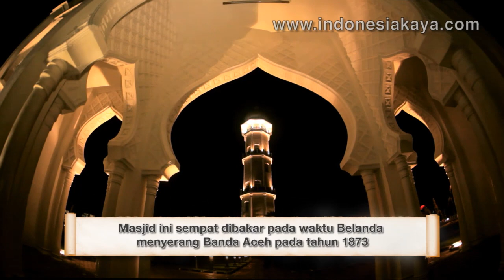Masjid Raya Baiturrahman